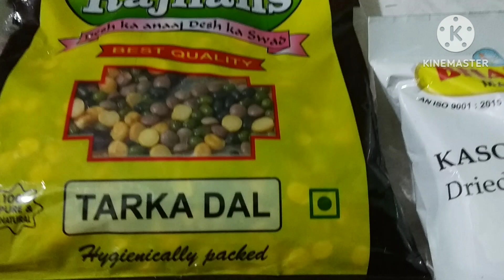Dal Tadka (Restaurant Style Recipe) – Stovetop & Instant Pot/ Tarka dal fry/how to make tarka dal/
Easy recipe Tarka dal
Dal me tarka kaise lagaye
tarkda dal kaise banaye
kivabe banabo tarka dal
simple recipe Tarka dal
egg tarka
Tarka dal banane ka bidhi